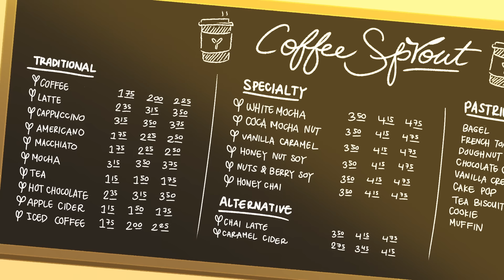On My Mind (Animated Short Film)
A loser-in-love's struggle to move on is personified by a crow.

Second year film completed at UCLA Animation Workshop.
Written, animated, directed by Shirley Zhou
Featuring voices by Shellah Hunter, William Rowe, Kimlinh Tran, and Jackson De Loach

Hi all! I'm finally sharing a new film on this channel, something that feels both exciting and terrifying at the same time haha. This was my first film as a grad student, and a project very near and dear to my heart.

-AWARDS-
Chaktomuk Short Film Festival 2018 - Audience Choice
SHORT to the Point - Best Animated Short Film
Asians on Film Festival - Best Animation
Fresno State's Asian Pacific Islander Film Fest - People's Choice
Rome Elephant Film Awards 2018
UCLA Director's Spotlight 2018

-OFFICIAL SELECTIONS-
Toronto Animation Arts Festival International (TAAFI) 2019
Blackbird Film Festival 2019
Anim!Arte - International Student Animation Festival of Brazil
CMS International Children’s Film Festival 2019
Boston Asian American Film Festival
Ploiesti International Film Festival
Inshort Film Festival
KingstOOn 2019

Follow me for sneak peaks and WIPs of my other short films